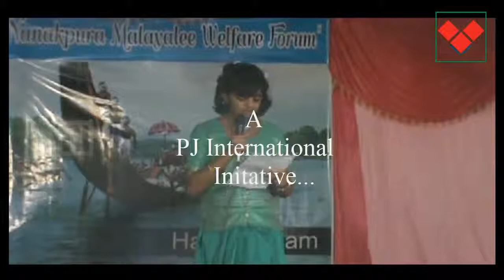ONAM-2014 @ NANAKPURA SONG 1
ONAM - 2014 LIGHT MUSIC BY KIDS,  SONG BY KIDS AT ONAM CELEBERATIONS, NANAKPURA.  NANAKPURA ONAM CELEBERATIONS.  SONG BY KIDS AT ONAM CELEBERATIONS OF NANAKPURA, ONAM CELEBERATIONS  BY DELHI MALAYALEES.